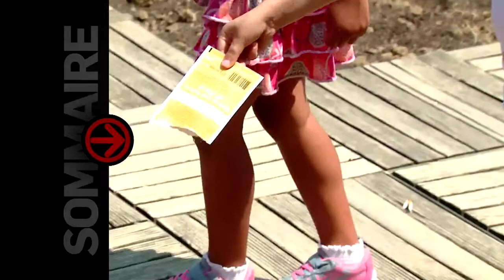Monacoscope Week 28 2018